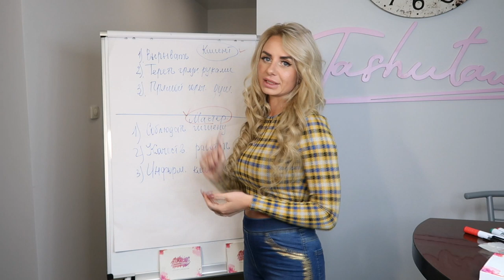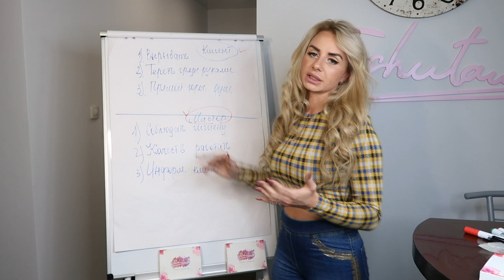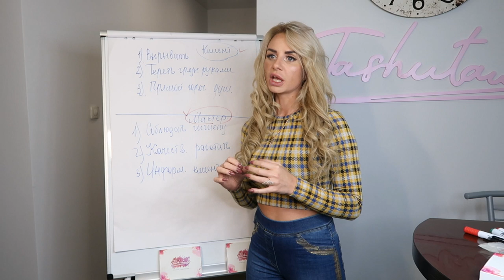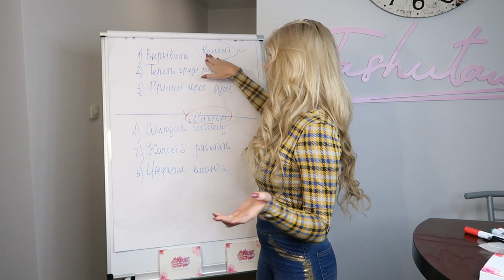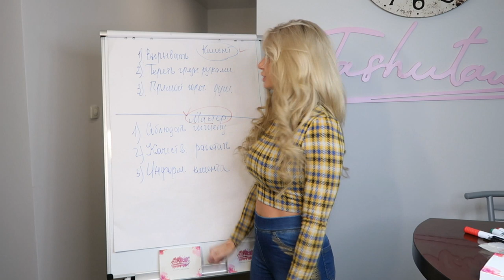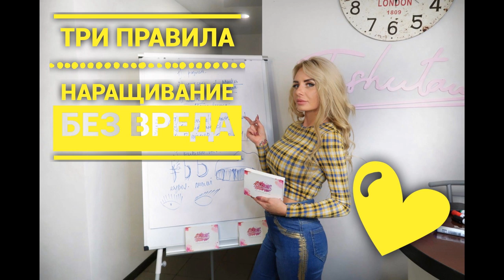3 ПРАВИЛА БЕЗ ВРЕДА наращиваем ресницы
Коротко о главном! Наращивание ресниц не вредит ни нам ни нашему клиенту если выполнять все строго регламенту и требованиям относительно этой процедуры! Ходите красивыми , счастливыми и здоровыми с наращенными ресницами!!!